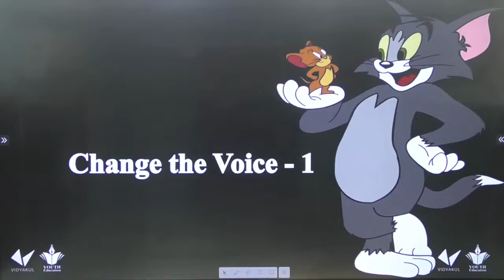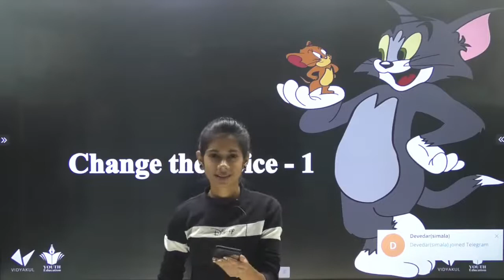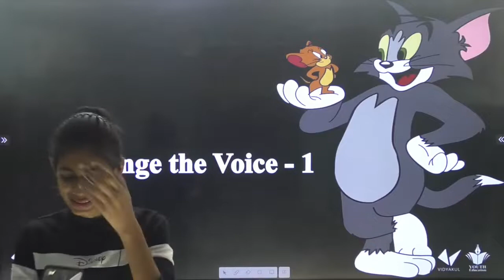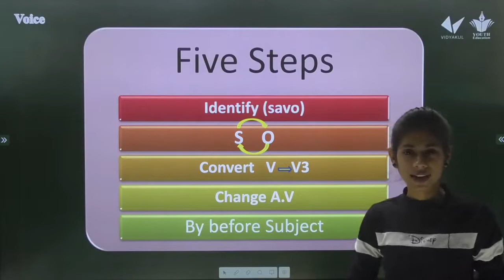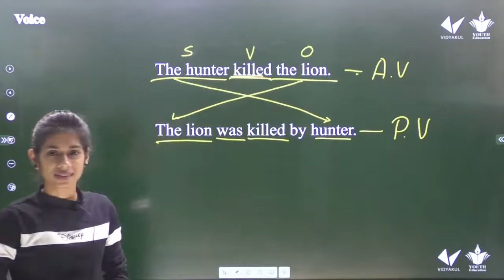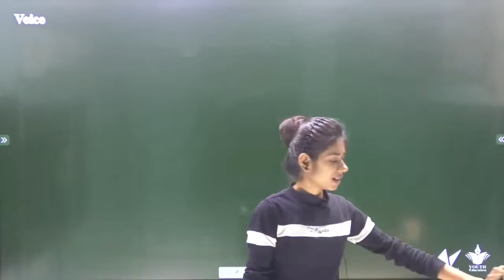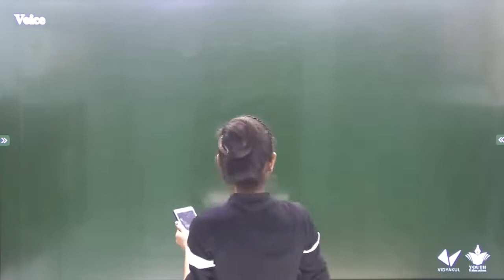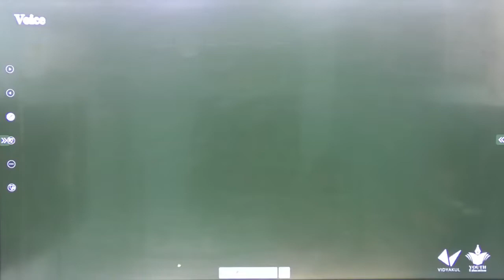STD 11 ENGLISH Grammar Change the voice 1 By Dhruvi Sutariya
Class 10 English Simple Present Tense

English Grammar | Simple Present Tense in Gujarati Part 1

Tenses - Simple Present ( In Hindi and English)

Present Simple Tense - English grammar tutorial video lesson

Past Tense, Present Tense And Future Tense With Examples | English Grammar For Kids

Present Simple exercise - English grammar exercise

Simple Sentences: PRESENT PAST FUTURE: Simple English Grammar Lessons for Beginners

Simple Present Tense - 03 - Negative Sentences - English Grammar Lessons

English Grammar lesson - Errors made using 'Simple Present Tense' ( English for Beginners)

Learn English Grammar – Easiest way to convert Active voice to Passive Voice (simple present )

Simple Past Tense - Basic English Grammar Lesson

Lesson No:3 - "Simple Present Tense" in English

Simple present tense (સાદો વર્તમાનકાળ) | English grammar in gujarati lecture 7

Simple Present Tense Part 01 In Gujarati || English Grammar|| GPSC || Government Competitive Exam ||

Continuous Present Tense Part-1 English Grammar in Gujarati - 33

Simple Present Tense in Hindi - Basic English Grammar Lesson

simple present tense singular and plural In Gujarati - Chapter 7

#6 Learn Simple Present Tense in Gujarati | Study of Tenses | English Speaking Practice in Gujarati

Simple Present Tense base uses [Gujarati to English]

અંગ્રેજી ગ્રામર શીખો ઘરે બેઠા | Part 10 | Basic English Grammar in Gujarati | Negative | Setal

Active voice Passive voice in Gujarati lecture 1 | ENGLISH GRAMMAR in gujarati GPSC GSSSB TALATI TET

English Grammar in Gujarati Simple present tense સાદો વર્તમાન કાળ
Simple Present Tense : English Grammar in Gujarati (ગુજરાતીમાં)

English Grammar in Gujarati - 26 Simple Past Tense Part-1

Simple Present Tense in Gujarati

GPSC English Grammar in Gujarati : Simple Present Tense | Chetan Soni

How long + Simple Present Tense (Explained in Gujarati Language)

Simple Present Tense || અંગ્રેજી સાદો વર્તમાનકાળ

સાદો વતૅમાનકાળ by Raghu Sakhra ( the simple present tense in Gujarati)

Perfect Present Tense - English Grammar in Gujarati-39

English Grammar | Simple Present Tense in Gujarati Part 2

Simple Past Tense Examples [Gujarati to English]

English Grammar in Gujarati- Part-1

English Grammar in Gujarati -12 Verb Form- To be

English Grammar in Gujarati - 29 Simple Past Tense Part-4

English Grammar in Gujarati - 17 Types of Tense

Simple Present Tense Part 04 in Gujarati || English Grammar || GPSC ||Competitive Exam ||

Continuous Present Tense Part-2 English Grammar in Gujarati - 34

Direct Indirect - 4 Rules of Changes in Tenses [Gujarati]

Lecture 03 - English - Simple Present Tense

Simple Present Tense, present indefinite tense, Affirmative Sentences, Hindi to English Translation

10. Passive Voice of Simple Future Tense [Gujarati]

English Grammar in Gujarati | Tense overview

English Grammar Std-010 GSEB Gujarati Medium

English Grammar in Gujarati - 20 Types of Tense-4

Active and Passive Voice Trick | Active Voice and Passive Voice in English Grammar | DSSSB, RRB D